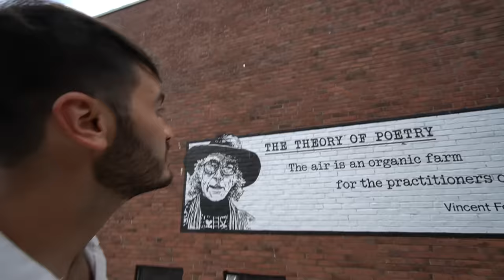TAKING CARLO TO AN “ITALIAN FEAST” IN AMERICA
I took my Italian husband to an "Italian feast" in America... it was interesting to say the least LOL

Sarah’s Instagram: @sarahemollica
Carlo’s Instagram: @carlobrunolongo